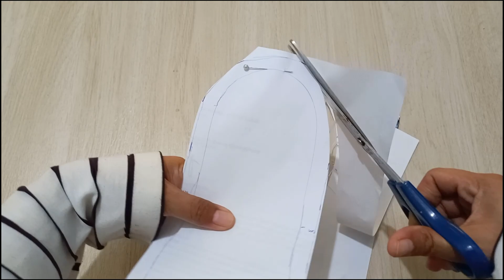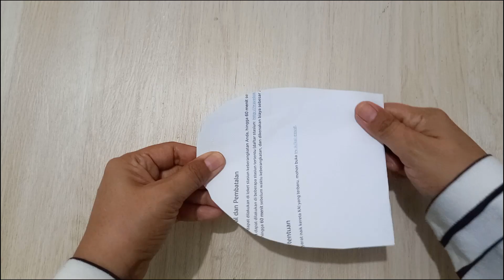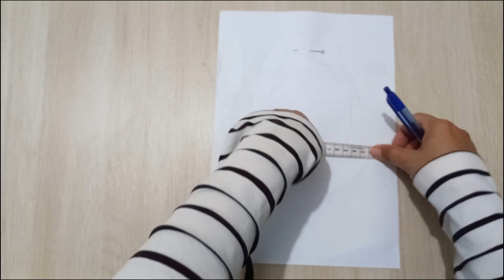DIY SANDAL SLIPPERS / CARA MEMBUAT SANDAL RUMAH DARI KAIN PERCA / HOME SLIPPERS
Hai semuanya,
Divideo kali ini aku share tenntang cara membuat sandal rumah atau slippers.
Rigalstory.